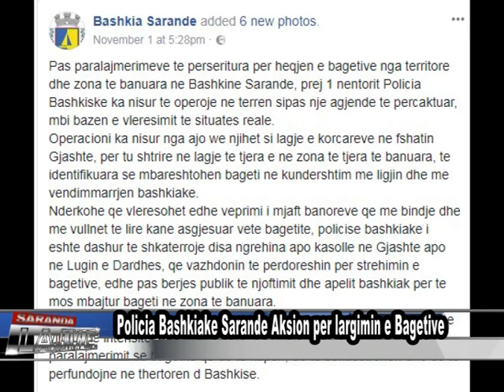LAJME 3 NENTOR 2017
Like please :) Thanks for wat.